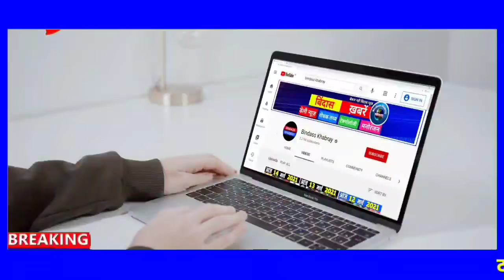12 July 2021 आज की खबरें |देश के मुख्य समाचार |आज की ताजा खबरें|2020|mausam vibhag aaj weather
1. weather forecast
2. weather today
3. weather forecast india
4. weather report
5. rain weather
6. आज का मौसम कैसा रहेगा 2020
7. आज के मौसम का हाल
8. मौसम समाचार
9. मौसम विभाग
10. कल का मौसम कैसा रहेगा
11. आज के मौसम की जानकारी
12. आज रात का मौसम कैसा रहेगा
13. कल का मौसम कैसा रहेगा
14. आज का मौसम दिल्ली
15. आज का मौसम पंजाब
16. आज का मौसम उत्तर प्रदेश
17. आज का मौसम कैसा रहेगा 2020 . आज रात का मौसम कैसा रहेगा
19. आज का मौसम दिल्ली
20. कल का मौसम कैसा होगा
21. आज का मौसम का हाल वीडियो 22. मौसम समाचार
23. कल का मौसम कैसा रहेगा 2020 Topic Cover :- आंध्र प्रदेश मौसम ख़बर,

news
morning news
Hindi news
new rules
hariyana news
maharastra news
latest news
bjp
up news
News website
nonstop news
news headlines
today news
aaj ka news
Bihar news
online news
Headlines News

The news is taken from the leading media channels and their websites. We give all the credits to the respective channels and media houses.

CREDITS : Dainik Jagran, aaj tak, amarujala, zee biz, money bhaskar, India tv, Ndtv India